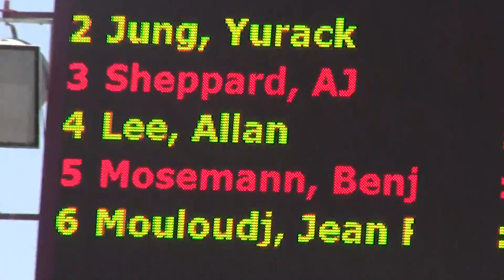clovis 50 free jean-pierre